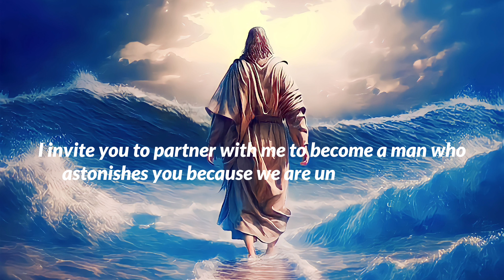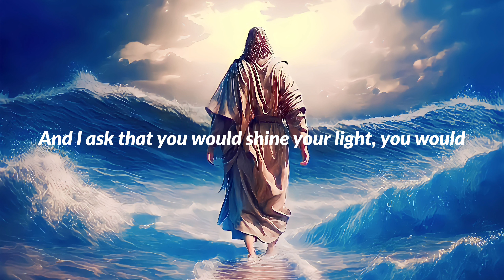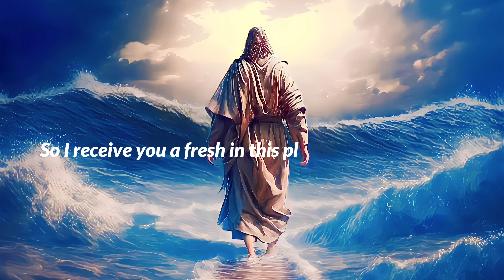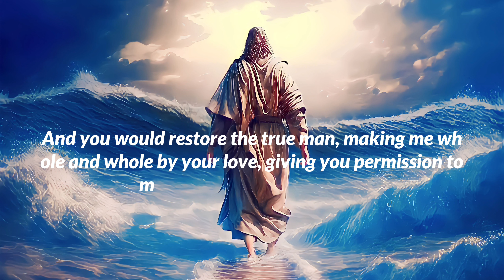LISTEN CLOSELY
Long videos Discription

God helps

Godly quotes

Bible Quotes

Financial abundance

Angels message

Jesus message

Godly quotes

Lord Helps

Jesus quotes

God

God message

Jesus

Jesus message

God messages

Jesus says

Angel Signs

God msg

Angels message

Universe message

Money miracle

Life quotes

Faith quotes

Universe message

Angel message

God says

1111

Inspirational message

Spiritual guidance

Overcoming challenges

Inner strength

Positive mindset

Self-improvement

Emotional healing
Inner strength

Positive mindset

Self-improvement

Emotional healing

Personal growth

Spiritual journey

Finding purpose

Motivational speech

Divine guidance

Divine intervention